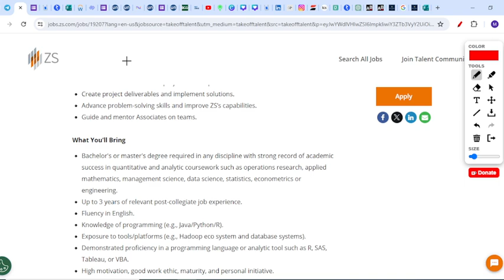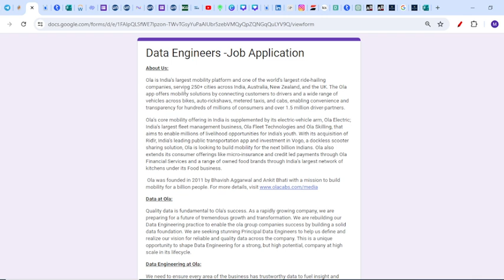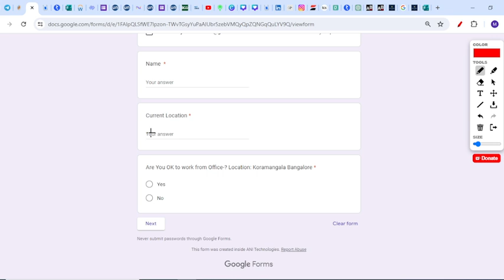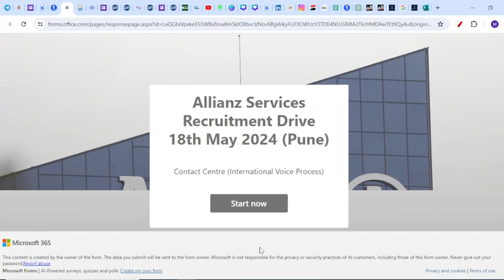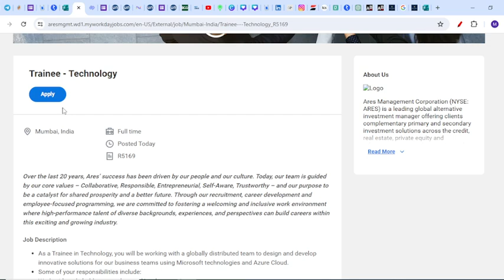ZS Associate, Jio Biggest Hiring | OFF Campus Drive For 2024, 2023, 2022 Batch | Fresher Jobs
jobs freshers
fresher hiring